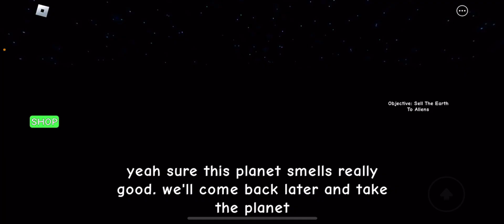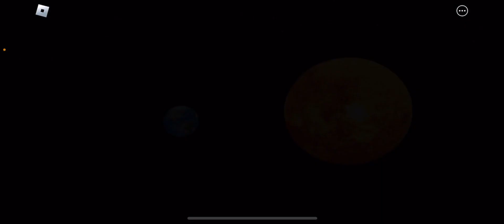I NEED MORE MONEY A Roblox gameplay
Collecting good ending and bad